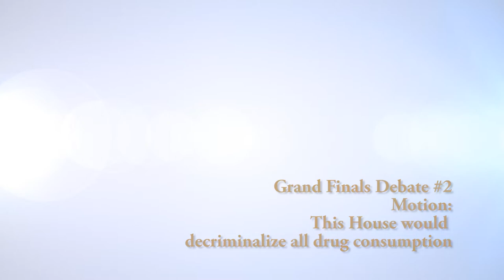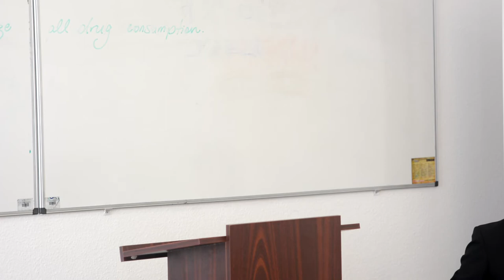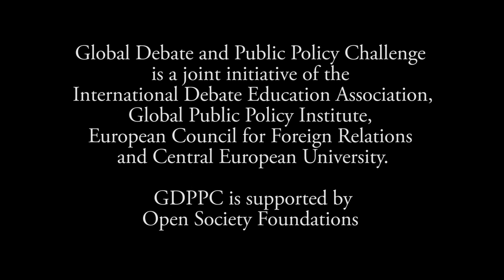GDPPC Grand Finals Debate #2: This House would decriminalize all drug consumption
Motion: This House would decriminalize all drug consumption.